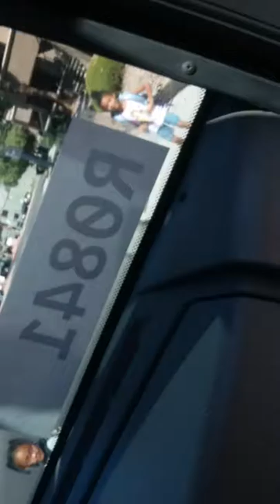The bus diver drinks beer